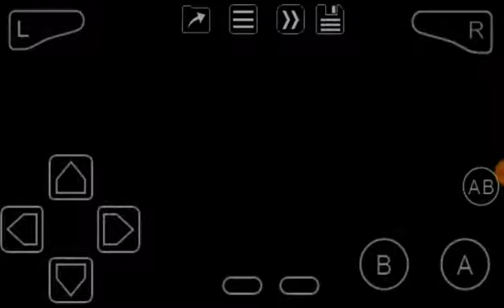Over The Hedge (GBA) Chapter 5 Plan 2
Wow, just grind again